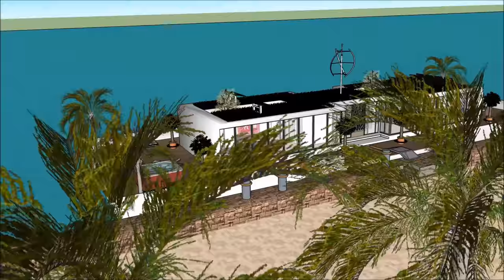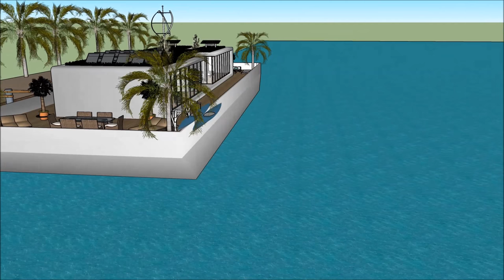Sustainable Houseboat casa flotante in Buenos Aires ARGENTINA stunning Houseboat casa flotantes for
The Sustainable Houseboat casa flotante in Buenos Aires ARGENTINA stunning Houseboat casa flotantes for  is made to sustain quality of life: i Santiago Chile Provincia de Buenos Aires Rosario Córdoba Bariloche Barrio Parque Martinez San Isidro Nordelta  Barrio Norte Palermo Recoleta Madero Belgrano Concepcion Valparasio Mar del PlataLima peru Bogotá Colombia Caracas Venzuela Salvador Guayaquil Ecuador Santa Cruz de la Sierra Bolivia Montevideo El Alto Puente Alto Suriname Medellín Curitiba Callao French Guinana Grenada St Vincent And Grenadlines Barbados Isla Santa Cruz Hawaii Honolulu Kapolei Molokai Maui Island of Hawaii Lahaina Apia  Upola Samoa or elsewhere.

The Sustainable Houseboat casa flotante in Buenos Aires ARGENTINA stunning Houseboat casa flotantes for  includes an Extravagant Barge Design ready for the extravagant user to rent the barge Houseboat

The Sustainable Houseboat casa flotante in Buenos Aires ARGENTINA stunning Houseboat casa flotantes for  has three level plans with basement underneath it, which consist all the facilities needed for the renter. The Houseboat Barge has a unique modern contemporary design with unique architectural features. It has its own lounge area with gorgeous view of the bay.